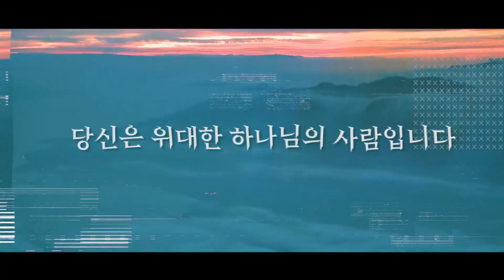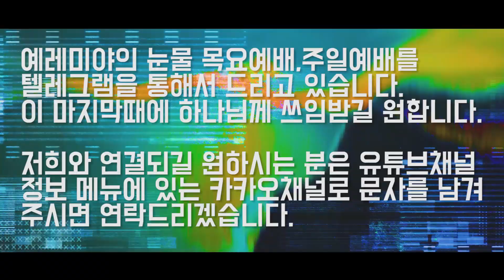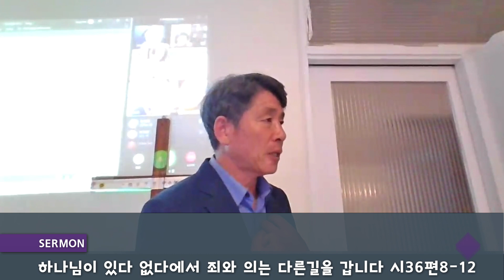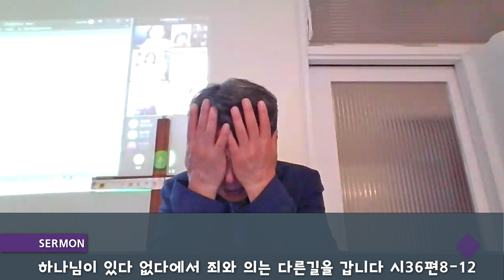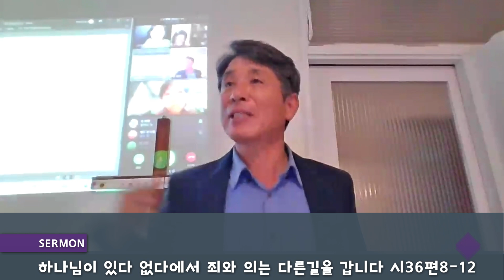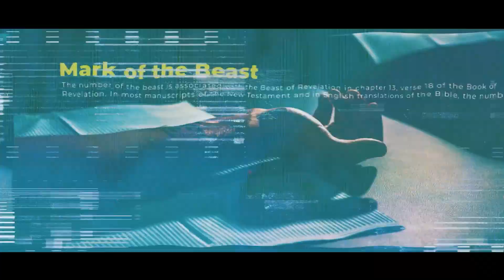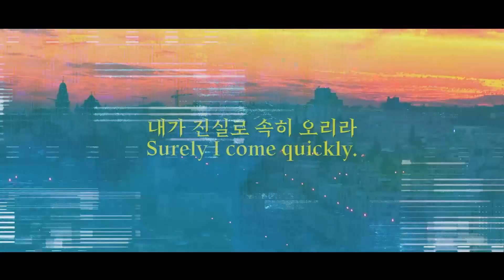하나님이 있다 없다에서 죄와 의는 다른길을 갑니다